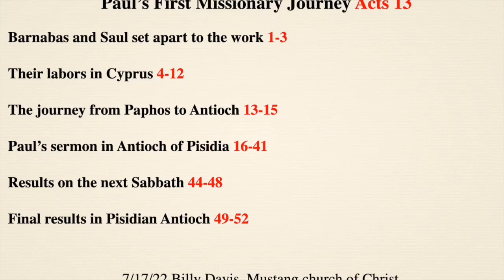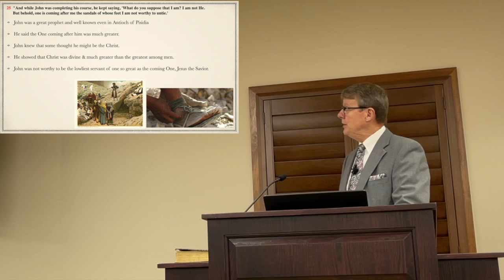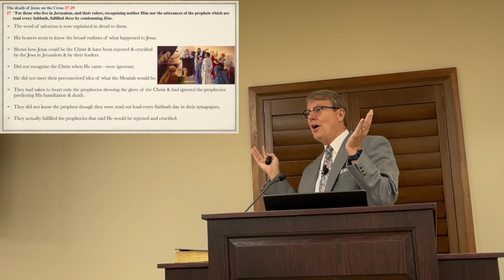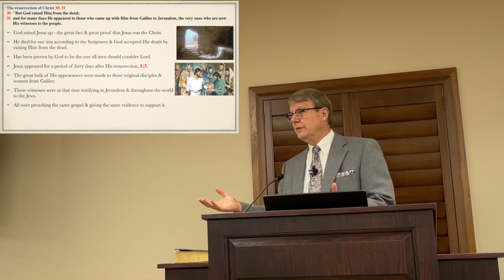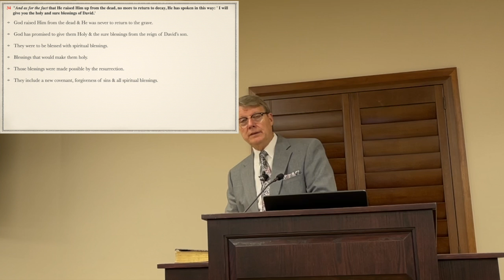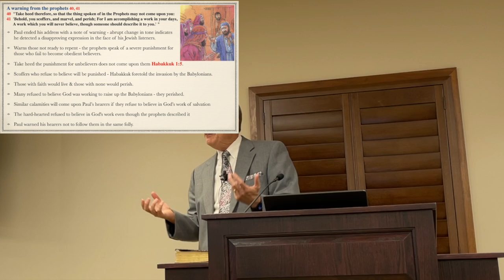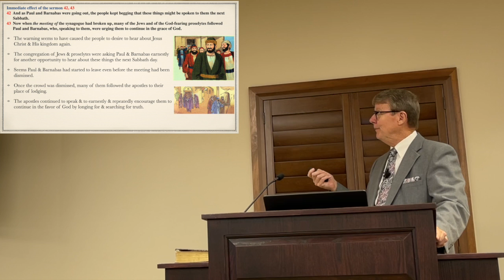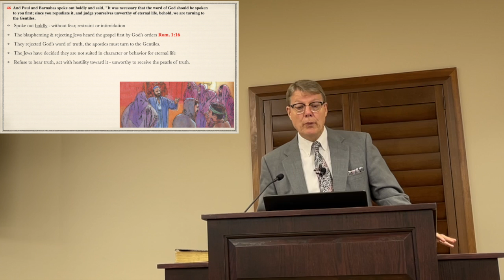Acts 13:25-46 Paul sermon in Pisidian Antioch concluded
Acts 13:25-46 Paul's sermon in Pisidian Antioch concluded